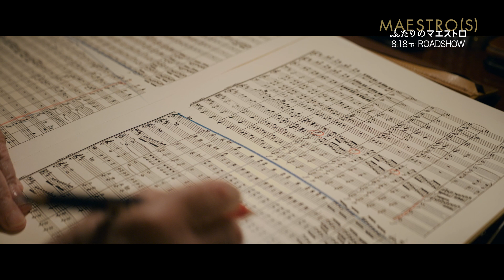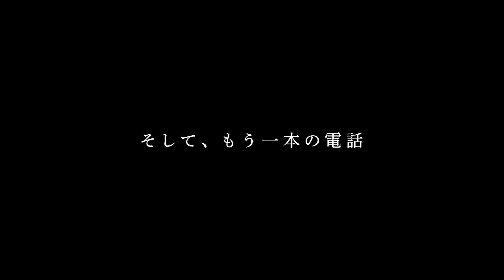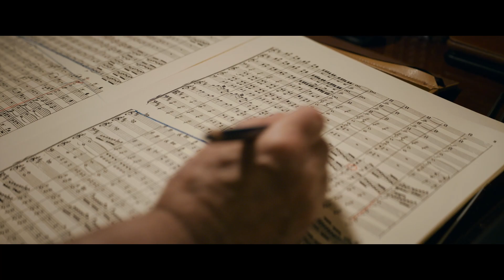『ふたりのマエストロ』本編映像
世界的巨匠・小澤征爾がスカラ座でアヴェ・マリアを指揮！
息子・ドニは、父親に依頼間違いの事実を伝えるために思い悩む…。
クラシック音楽好きは必見の本編映像解禁！

8/18（金）ヒューマントラストシネマ有楽町、Bunkamuraル・シネマ 渋谷宮下、シネ・リーブル池袋　ほか全国順次公開

監督：ブリュノ・シッシュ
出演：イヴァン・アタル、ピエール・アルディティ、ミュウ＝ミュウ、キャロリーヌ・アングラーデ、パスカル・アルビロ、ニルス・オトナン＝ジラール
2022／フランス／原題：MAESTRO(S)／88分／シネスコ／5.1chデジタル／字幕翻訳：松岡葉子　　‹PG12›
配給：ギャガ／宣伝協力：ミラクルヴォイス